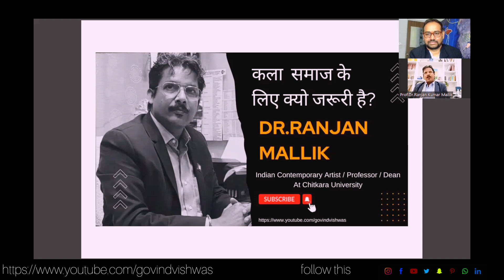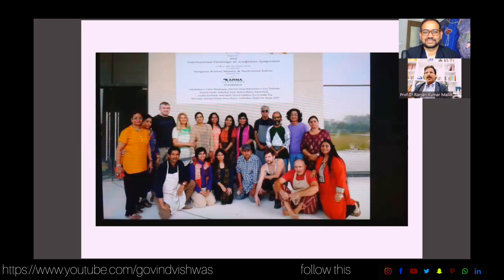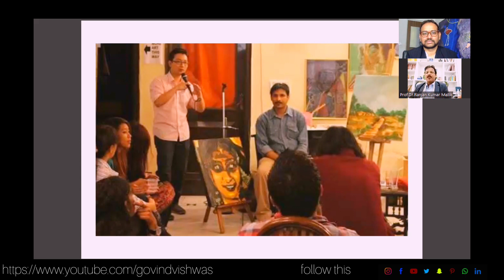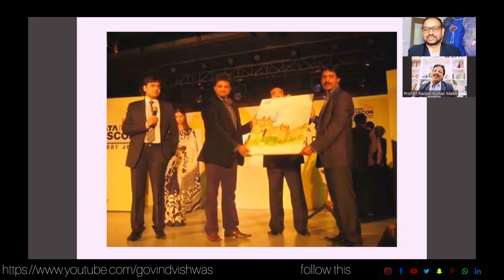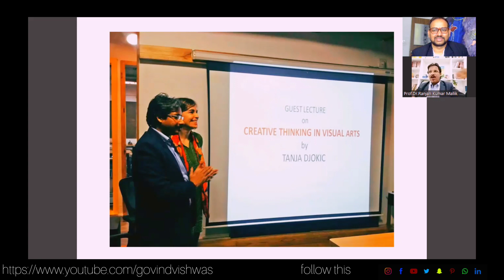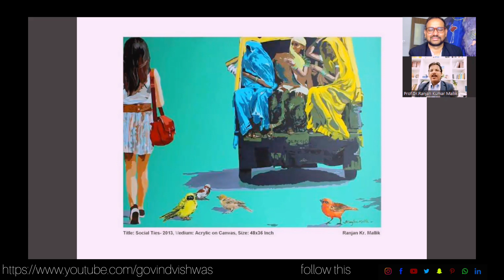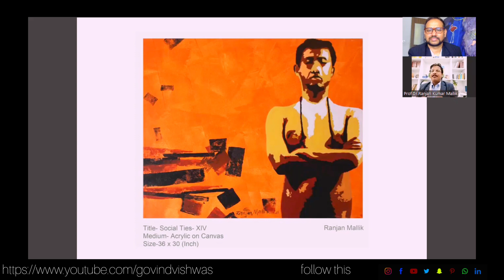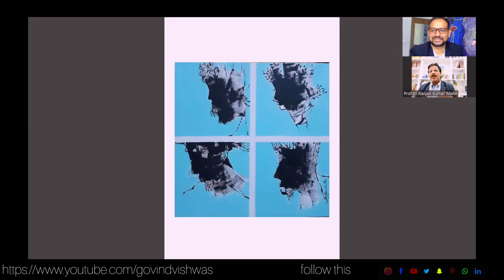Conversation With Prof /Dean / Artist Dr. Ranjan kumar Mallik | ‎@GOVINDVISHWAS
With regard
Govind Vishwas

Founder/Artist
Foundation of art and culture
vadodar